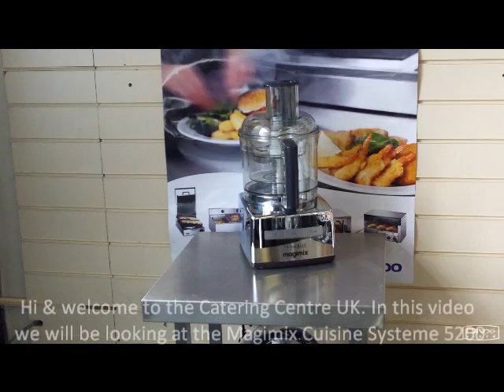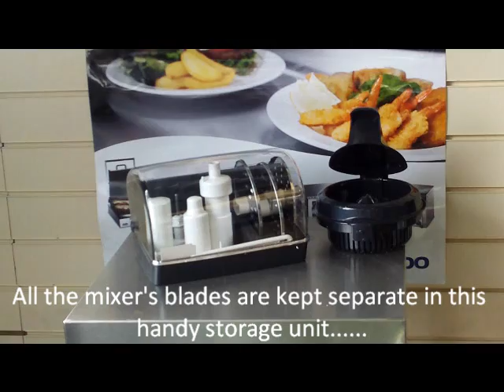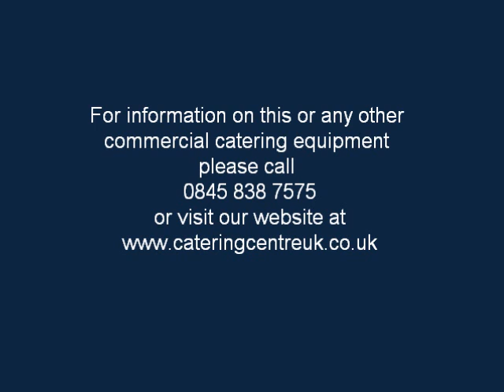Magimix Cuisine Systeme 5200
Video & Description of the Magimix Cuisine Systeme 5200